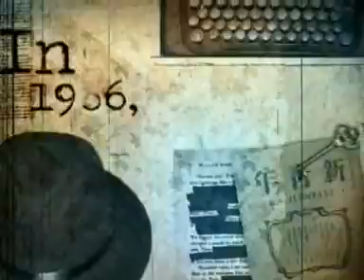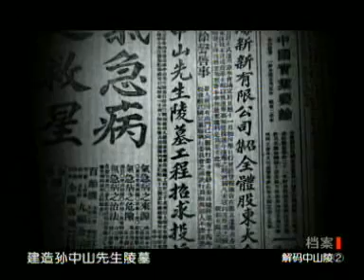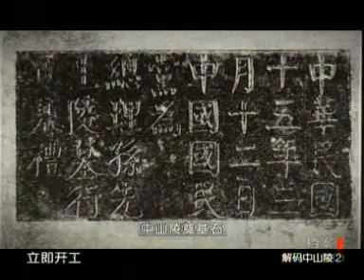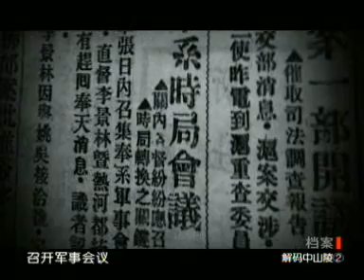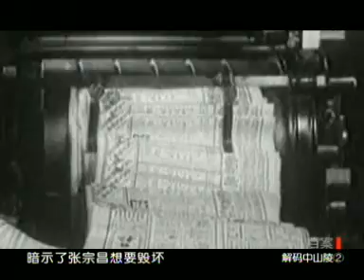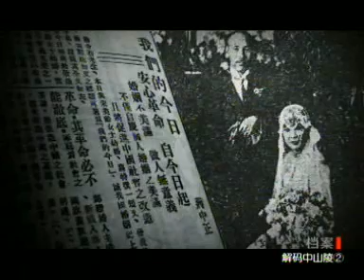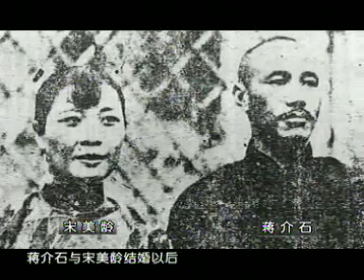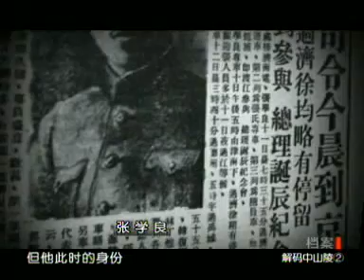档案：解码中山陵（2）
中山陵是中华民国国父、中国民主革命的先行者孙中山的陵墓，位于南京市东郊紫金山南麓，西邻明孝陵，东毗灵谷寺。1926年1月动工兴建，1929年6月1日举行奉安大典。1961年成为全国重点文物保护单位。2007年南京钟山-中山陵园景区成为首批国家5A级景区。